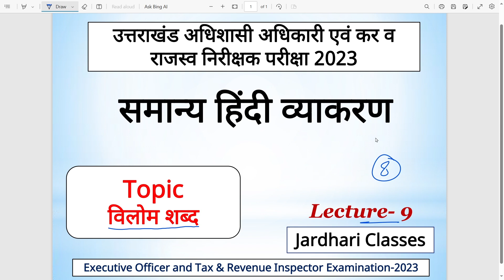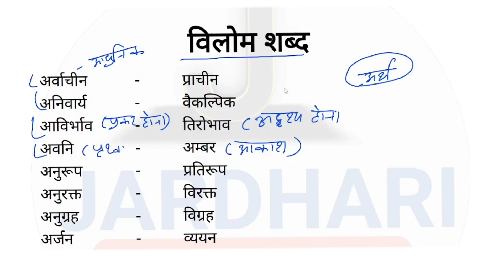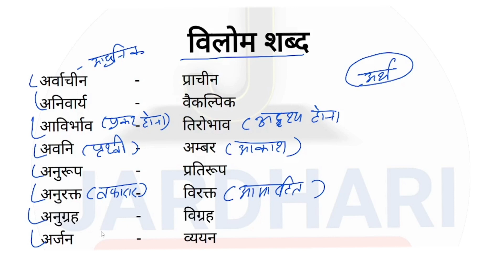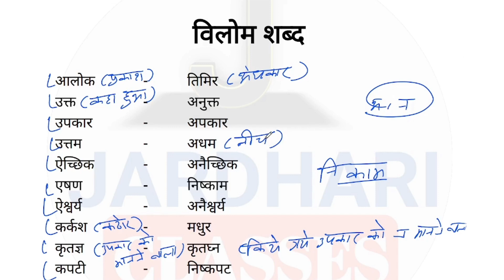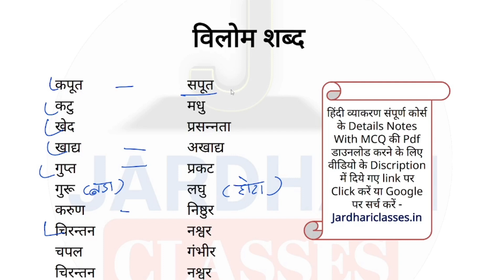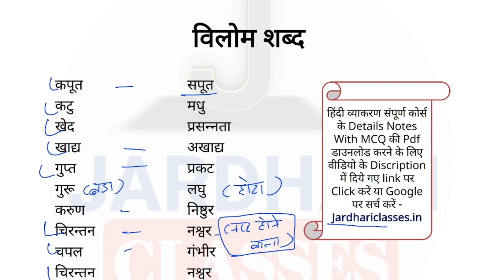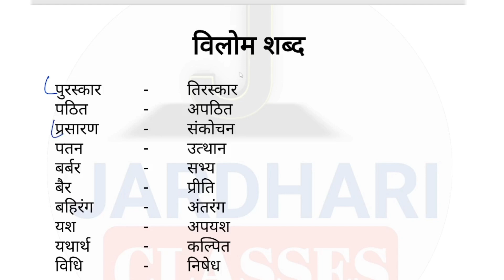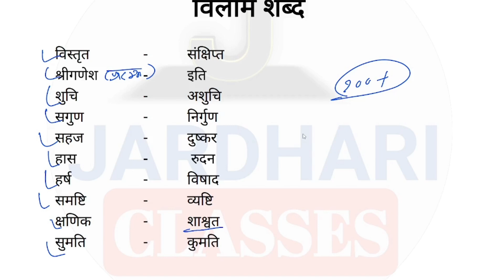सामान्य हिन्दी Class 9 | विलोम शब्द | उत्तराखंड अधिशासी अधिकारी राजस्व निरीक्षक परीक्षा 2023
Ukpsc executive officer hindi
Ukpsc executive officer Syllabus
Adhishashi  adhikari exam
Ukpsc executive officer and tax revenue inspector
Executive officer previous year paper
Ukpsc tax and revenue inspector
Revenue inspector syllabus
Revsnue inspector hindi class
Adhishasi adhikari hindi class
Excutive officer hindi class
hindi course 2022 by jardhari classes
hindi
Jardhari classes hindi
Uttarakhand hindi
Hindi for uttarakhand exam
Hindi classes for compitition
Hindi grammar
Uk hindi classes
उत्तराखंड अधिशासी अधिकारी हिंदी class
उत्तराखंड राजस्व निरीक्षक परीक्षा 2023
उत्तराखंड अधिशासी अधिकारी syllabus
राजस्व निरीक्षक syllabus